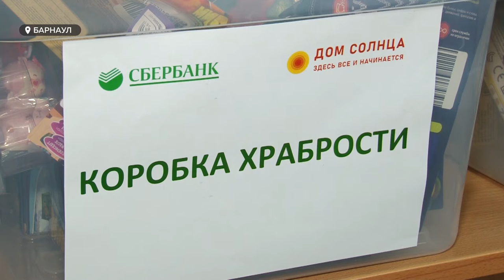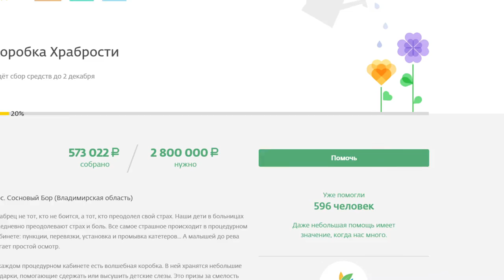Маленьким пациентам краевой больницы вручили «Коробки храбрости»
Зарядить позитивом и скрасить больничные будни. Такова цель ежегодной благотворительной акции от Сбербанка - «Коробка храбрости». В Барнауле ее организаторы вручили коробки с игрушками юным пациентам краевого клинического центра охраны материнства и детства.